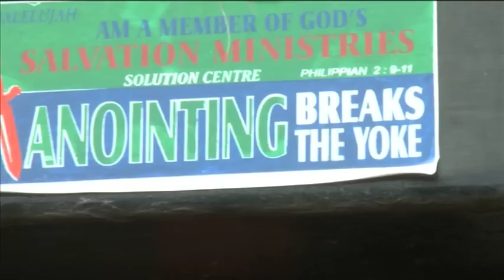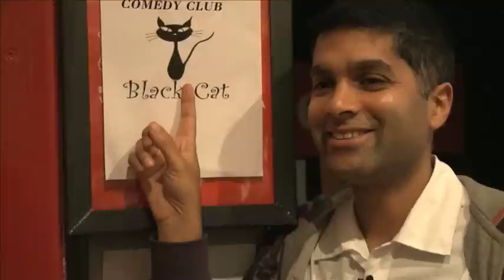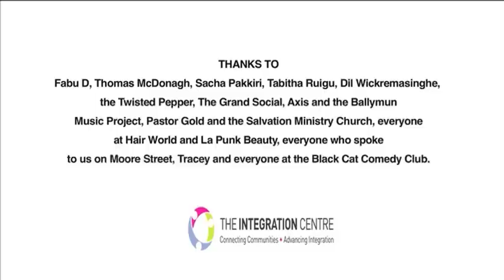Journey of a Joke - Episode 3 with Dean Scurry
Presenter:
Dean Scurry

Researcher:
Jacqui Johnson

Camera:
Raja Nundlall
Barry Hamilton
John Breslin

Sound:
John Breslin
Sean Plunkett

Assistant Editor:
James Ward

Additional Footage:
Patrick Jordan
Claire Dix

Opening Title Sequence:
Kenny Leigh

Sound Mix:
Adam Power

Associate Producer:
Helena Clarke

Post Production:
Emmet Reddy

Series Director:
Claire Dix

Series Producer:
Barry Lennon

Executive Producer:
Ciarán Moore

Music
Red Caps by Orchestrate
the Ballymun Music Project

Plastic and Flashing Lights
by Professor Kliq

Finger Picking
by Vincent McCreith

Don't Look in my Eyes
by Evil Knieval

Thanks to
Fabu D
Thomas McDonagh
Sacha Pakkiri
Tabitha Ruigu
Dil Wickremasinghe
The Twisted Pepper
The Grand Social
Axis and the Ballymun Music Project
The Integration Centre